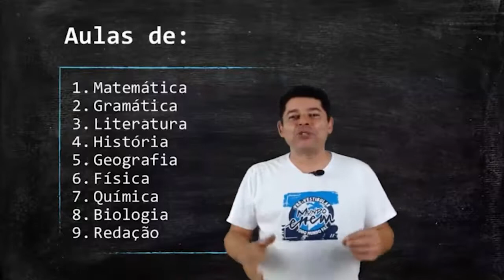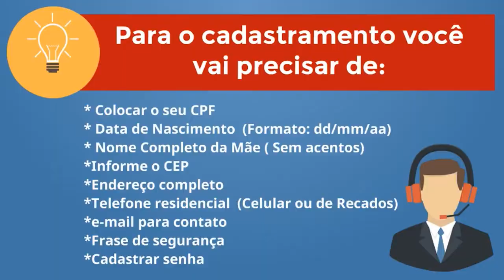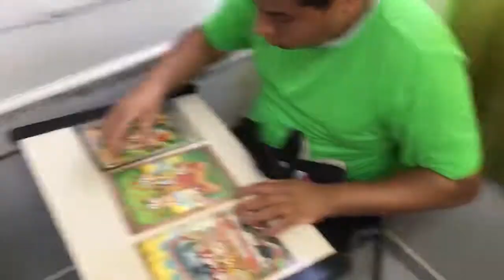Mundo Enem Pré-Vestibular TVSOL....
CANAL TV SOL - INDAIATUBA   .Indaiatuba é município brasileiro no interior do estado de São Paulo. Pertence à Mesorregião e Microrregião de Campinas, localizando-se a noroeste da capital do estado, a 23º05'24" de latitude sul e 47º13'04" de longitude oeste, a altitude de 701 m. Ocupa área de 311,5 km² e sua população estimada pelo IBGE para 2017 era de 239 602 habitantes,[6] que a colocava na 32ª posição entre os municípios mais populosos do estado de São Paulo.O nome Indaiatuba vem do tupi antigo inaîatyba, "ajuntamento de indaiás" (inaîá, "indaiá" e tyba, "ajuntamento").[7] A denominação se prendeu às características da paisagem e da vegetação da localidade, hoje já alteradas. Tornou-se oficial em 1830, embora haja notícia de que tenha sido utilizada anteriormente, já no século XVIII.[8]

A existência marcante de indaiás carregados de pequenos cocos fez com que Indaiatuba tivesse recebido, entre meados do século XVIII e início do século XIX, também a denominação de "Cocaes".[8] História
Povoamentos pré-coloniais
A região do atual município de Indaiatuba provavelmente começou a ser ocupada por grupos caçadores-coletores e agricultores há cerca de 5000 anos. De acordo com as fontes históricas disponíveis, indígenas falantes de idiomas relacionados ao tronco linguístico Tupi-guarani[9][10] habitavam a região quando as primeiras expedições europeias começaram a cruzar os caminhos terrestres e fluviais do atual estado de São Paulo. Por conseguinte, as pesquisas arqueológicas desenvolvidas nessa região apontam para a existência de diversos sítios por toda sua extensão, sendo registrados (até o momento) 39 sítios arqueológicos, distribuídos por Itu (13), Campinas (05), Indaiatuba (03), Monte Mor (04) e Salto (14).

Identificado em 2005, o sítio arqueológico Buruzinho[11] está localizado nas proximidades do Córrego Garcia (Buruzinho), sendo caracterizado pela presença de ferramentas de pedra (também conhecidos como instrumentos líticos) e fragmentos cerâmicos de uso cotidiano de populações indígenas associadas a tradição cerâmica Tupiguarani, assim como, vestígios de ocupação histórica colonial e imperial (séculos XVIII e XIX, portanto), demostrando ao menos dois momentos históricos de ocupação do local. Apesar das informações esparsas, acredita-se que o material deste sítio se encontra no Museu Elizabeth Aytai, localizado no município de Monte Mor. O sítio arqueológico Cambará, localizado nas proximidades do rio Capivari-Mirim, também conta com presença de instrumentos líticos e fragmentos cerâmicos de uso comum entre populações indígenas, assim como vestígios de ocupação do século XIX, mais especificamente do período imperial brasileiro. Esse último sítio foi identificado em 2018, durante as atividades de acompanhamento arqueológico de empreendimento residencial, sendo que os materiais encontrados (já bastante fragmentados) foram posteriormente enviados ao Museu Raphael Toscano, localizado no município de Jaú. Embora nenhum dos dois sítios arqueológicos tenha sido alvo de pesquisas que determinassem a idade do material pré-colonial, é possível afirmar que toda a região se encontrava no entorno da rota que ligava diversas microbacias hidrográficas a diferentes pontos do rio Tietê, a qual foi utilizada por séculos pelas populações indígenas[12]. Dessa forma, é provável que os sítios de Indaiatuba façam parte do mesmo contexto de ocupação.

O último sítio, denominado Capivari-Mirim, foi descoberto em 2018. No local foram identificados instrumentos líticos feitos em quartzito, no que provavelmente foi antigo acampamento de caça. Localizado próximo às margens do córrego Jacaré, afluente do rio Capivari-Mirim, esse sítio arqueológico é mais um testemunho da recorrente presença de grupos indígenas na região de Indaiatuba [13].

Colonização portuguesa e fundação do povoado
O processo efetivo de colonização portuguesa teve início a partir da segunda metade do século XVIII, quando a região começou a ser ocupada por fazendas de cana-de-açúcar, implementadas por Portugal como política de incentivo à produção de açúcar na capitania de São Paulo. Tal política foi inicialmente desenvolvida por Dom Luís Antônio de Souza Botelho e Mourão, também conhecido como Morgado de Mateus, governador da citada capitania entre 1765 e 1775. Dessa forma, vilas e povoados foram fundadas em processo progressivo de interiorização da capitania paulista, visando evitar possível expansão espanhola sobre os territórios meridionais da América Portuguesa[14].

É incerta a data de fundação do povoado que daria origem à Indaiatuba, entretanto. De acordo com a tradição oral, o primeiro núcleo de povoação teria surgido em fins do século XVII (antes da fundação das primeiras fazendas de cana-de-açúcar, portanto), próximo ao local onde o córrego Barnabé desemboca no rio Jundiaí.